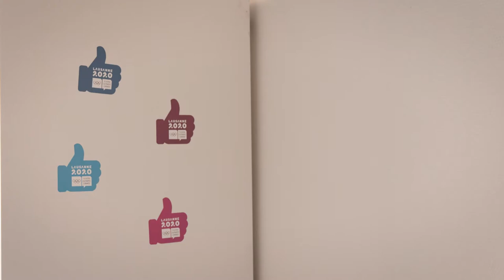Sarah Atcho en Vortex Lausanne 2020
Sarah Atcho runs through the Lausanne 2020 Olympic Village